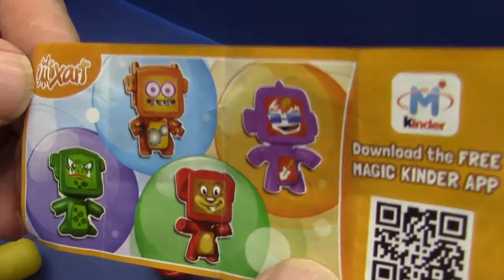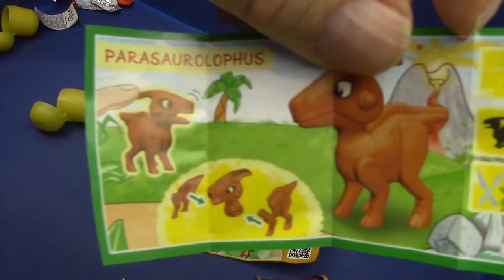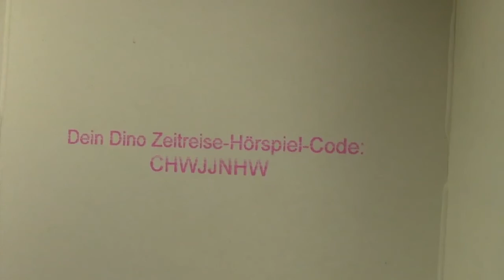Surprise Eggs Toys Unboxing, Kinder Überraschungseier # Dino Zeitreise Unboxing Deutsch